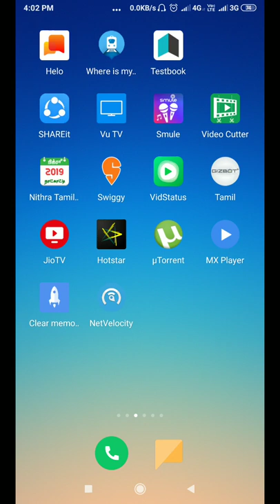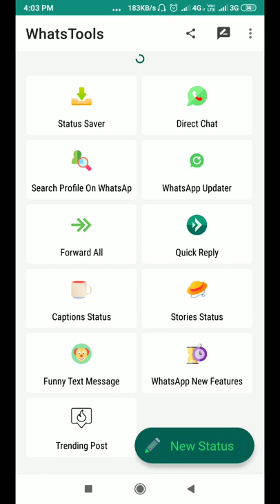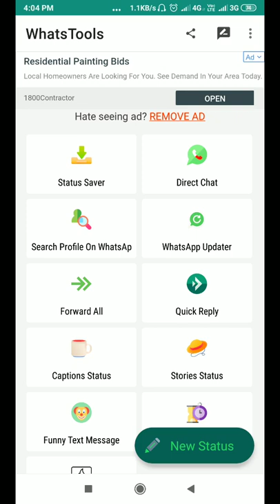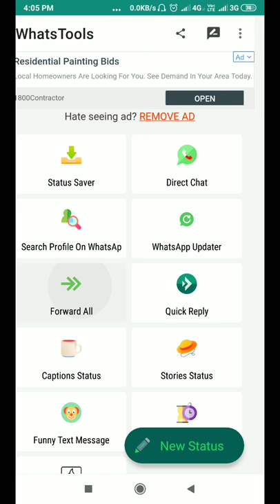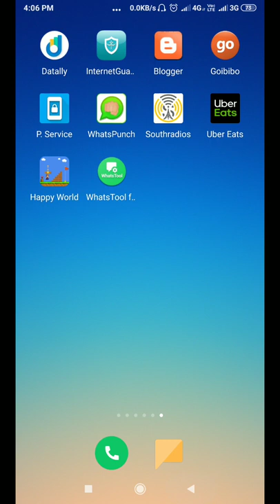WhatsApp New Tricks | Tamil store | in Tamil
whtats app user can using this facility of WhatsApp. forward new option , Status download, fun chats extra.